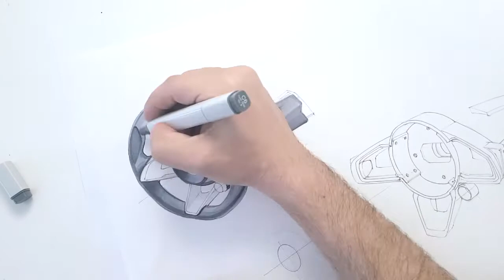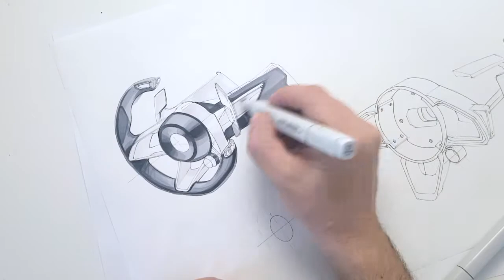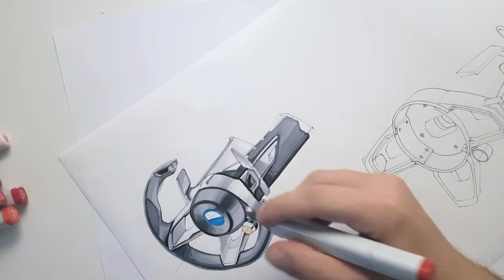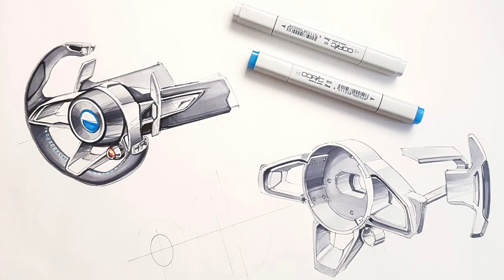quick steering wheel sketching